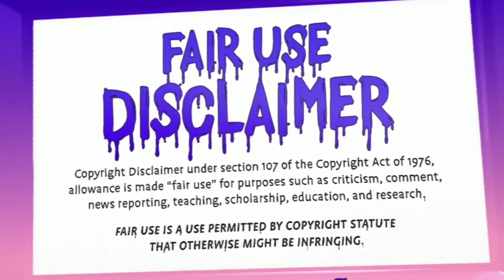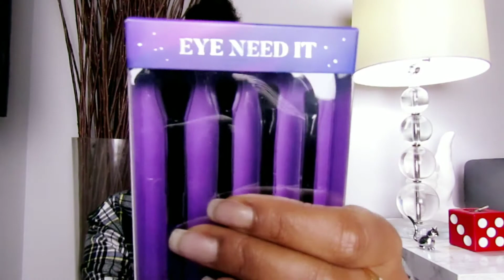Dear Morphe, Bye Sister!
ALL BLACK LIVES MATTER.

So yeah like Morphe Loves Voldermort aka The Crypt Keeper's Grandson!
And for that reason I'm OUT ✌🏽